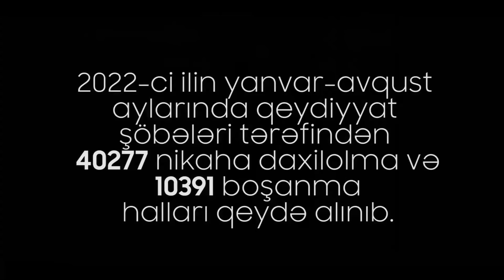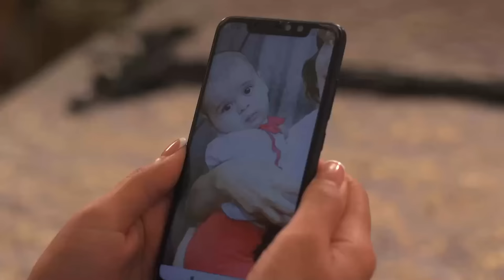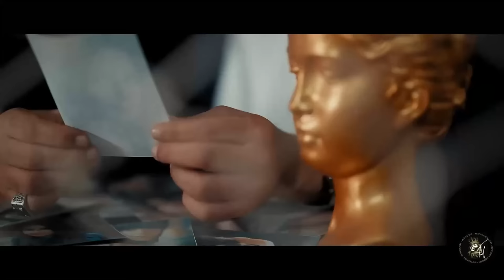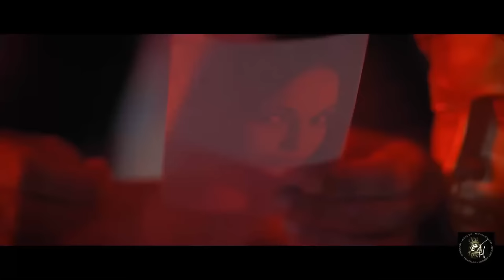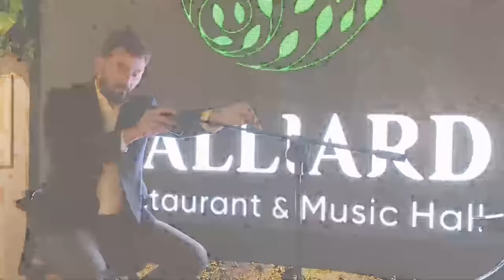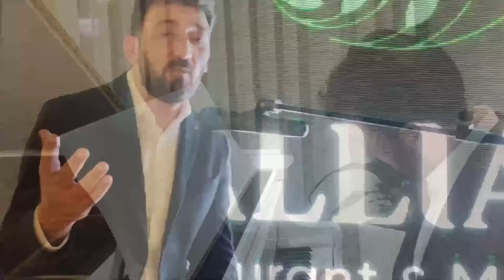Aydin Sani - Super Yigma Klipler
00:00 Aydin Sani - Bir Yandan
0247 Aydın Sani - Münasibət
05:54 Aydın Sani - Telefon Söhbəti
08:56 Aydin Sani - Gulumse
12:20 Aydin Sani – Ne Ucun
15:17 Aydin Sani - Vefa Yox
19:15 Aydin Sani - Sevgilim